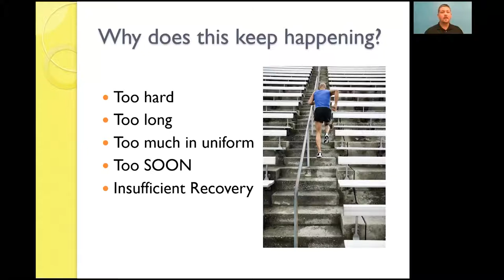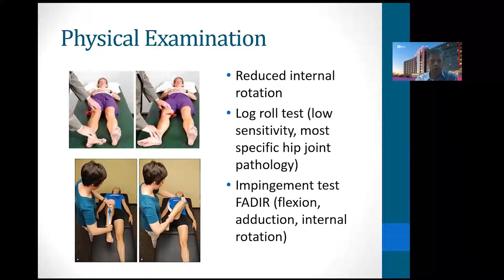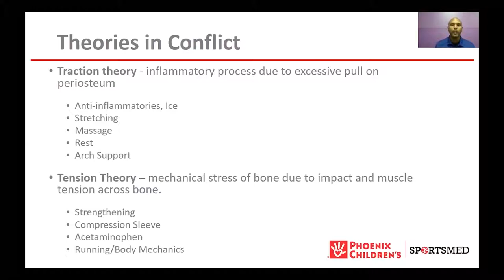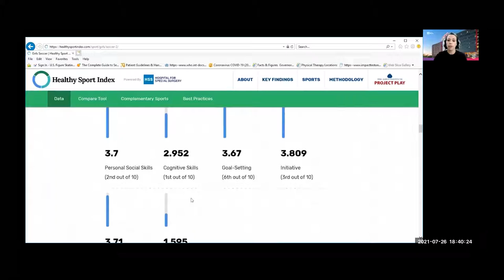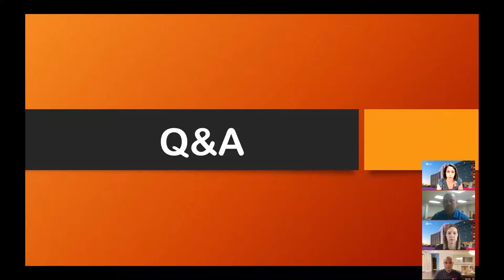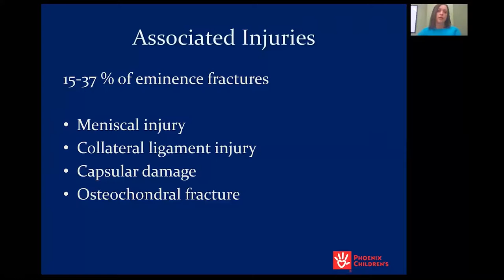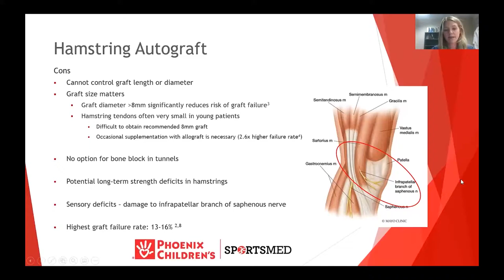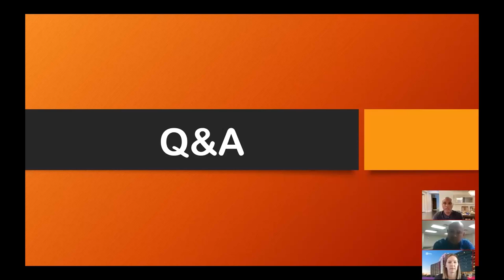11th Annual Specialized Care of the Young Athlete - Current Concepts in Sports Medicine 2021